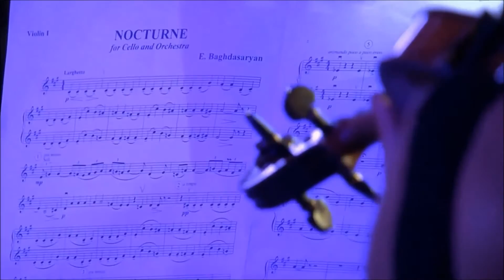Baghdasaryan - Arutiunian Narek Hakhnazaryan & Sergey Smbatyan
0:00 Eduard Baghdasaryan - Nocturne for Cello and Orchestra
4:49 Alexander Arutiunian - Impromptu for Cello and Orchestra
Narek Hakhnazaryan (cello)
Conductor: Sergey Smbatyan

Generation of Independence Orchestra and Choir